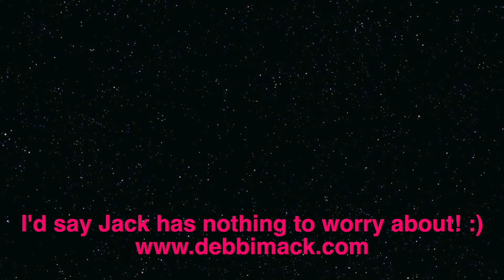Bad Celebrity Impressions #1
These are bad celebrity impressions with espresso shots!